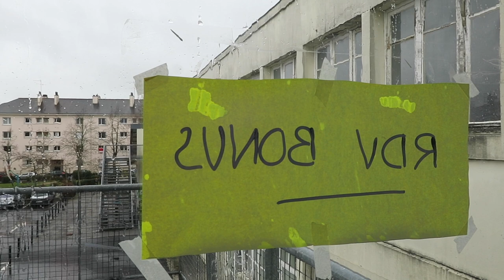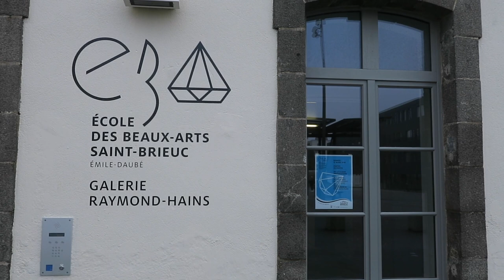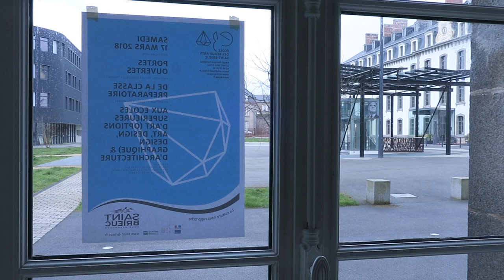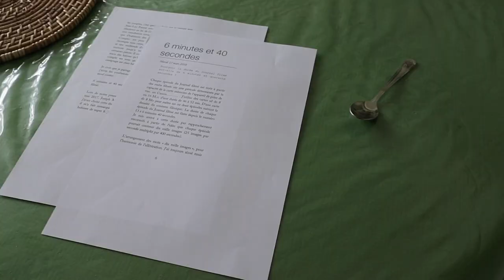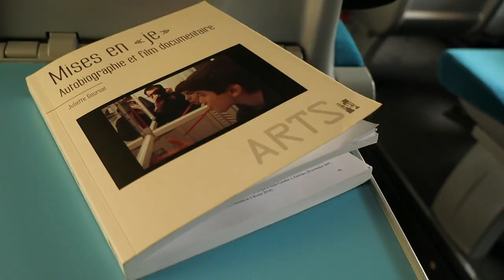Journal filmé 133